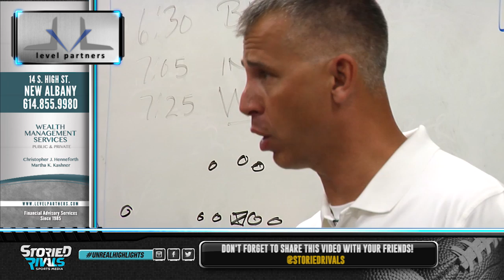HS Football | Reynoldsburg at New Albany [8/28/15]